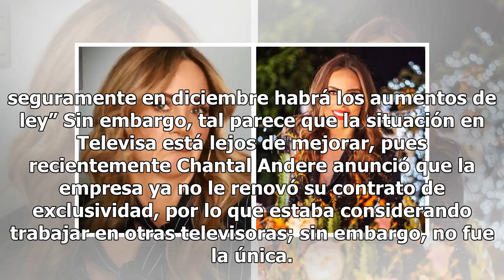Quitan exclusividad a Sara Corrales ¿con indirecta a Montijo y Legarreta?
Un reconocido periodista de espectáculos anunció que Televisa le quitó el contrato de exclusividad a Sara Corrales; sin embargo, causó sensación al mencionar que el mismo destino podrían tenerlo Andrea Legarreta y Galilea Montijo. A mediados de agosto, varios medios informaron que, debido a la crisi...